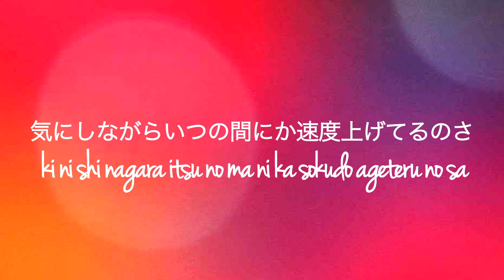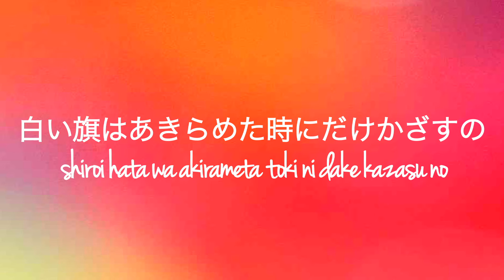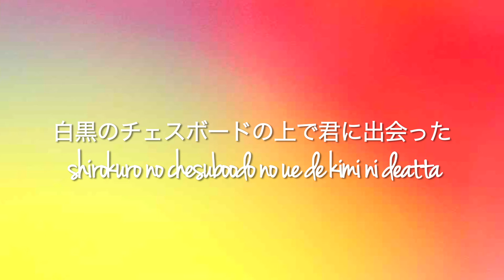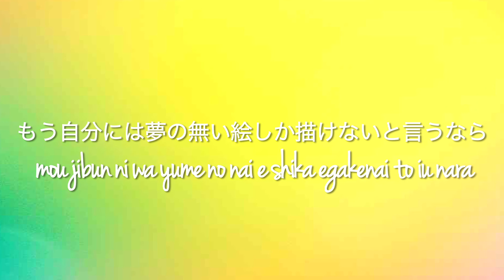Colours (Utada Hikaru) Male Cover by Yu Xiang Kelvin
Heyyo! I just had a trip to Japan with my family (vlogs coming up as soon as I can get myself to stop procrastinating and start editing proper!) so it only makes sense that I felt like covering a Japanese song this time XD

No video of me singing this time because I look even more awful than I usually do, hahaha. So instead you get the lyrics on-screen. Hope that's okay!